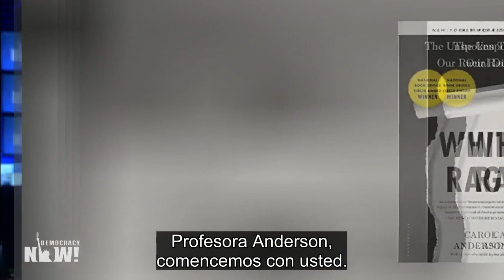Informe especial sobre el procesamiento de Trump en una cárcel de Georgia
El jueves 24 de agosto, el expresidente estadounidense Donald Trump fue fichado en la cárcel del condado de Fulton en Atlanta por trece cargos penales vinculados a sus esfuerzos para revertir los resultados de las elecciones de 2020. Trump pagó 20.000 dólares, el 10% de su fianza de 200.000 dólares, a través de un agente de fianzas local, lo que le permitió ser liberado después de comparecer en la cárcel durante unos veinte minutos. El juicio en su contra podría comenzar en octubre. Hablamos del tema con dos personas que se encuentran en Atlanta. Carol Anderson es profesora de estudios afroestadounidenses en la Universidad de Emory y autora de varios libros sobre raza y derechos civiles en la política estadounidense, entre ellos “One Person, No Vote: How Voter Suppression Is Destroying Our Democracy” (Una persona, ningún voto: las restricciones a la participación de votantes que están destruyendo nuestra democracia). Hugo Lowell es reportero del periodico The Guardian y viene cubriendo de cerca la imputación penal contra Trump en Georgia. Anderson analiza cómo Trump uso la larga historia de racismo y restricción de los derechos electorales que hay en el país para intentar “derrocar la democracia” a través de un “ataque a la humanidad negra”. Lowell, por su parte, anticipa cómo seguirá el proceso de Trump y las 18 personas imputadas junto a él, entre quienes se encuentran su ex jefe de gabinete, Mark Meadows, y el abogado Kenneth Cheseboro, que fue quien propuso el complot de los electores falsos.